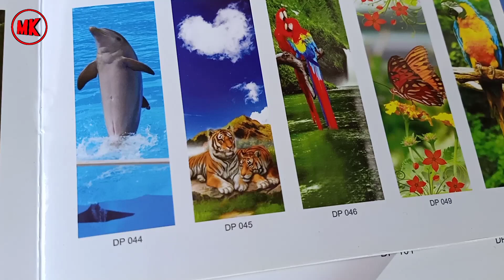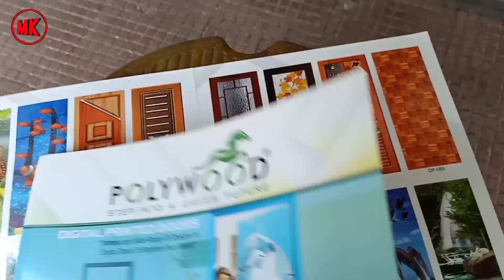Digital pvc bathroom door catalogue | polywood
হাই ফ্রেন্ড আমার নাম মানিক কর্মকার আজকে আপনাদের পিভিসি দরজা দেখাবো বাথরুম দরজা